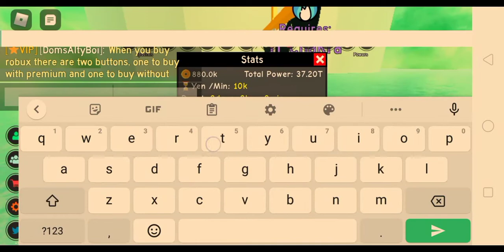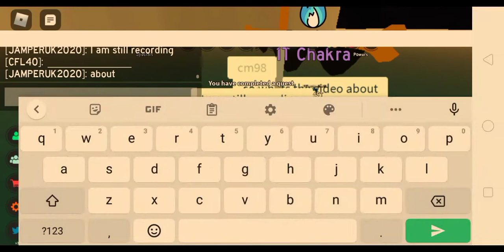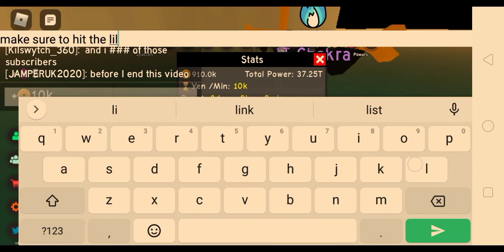ROBLOX - Anime Fighting Simulator finishing [27] gear fourth quest in bang!!.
Hi guys hopefully your safe from covid-19